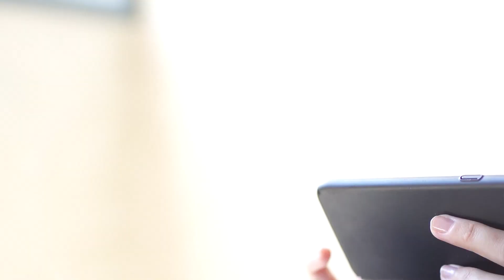Seja um enfermeiro influenciador e alcance pessoas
Descubra o impacto de ser um enfermeiro influenciador na era digital.

Aprenda estratégias eficazes para criar conteúdo de saúde relevante e seja a mudança na comunicação em saúde. Seja um enfermeiro influenciador

Não perca as dicas valiosas que compartilho para você liderar com conhecimento e verdade.

Combateàsfake news
Comunicação eficaz na enfermagem